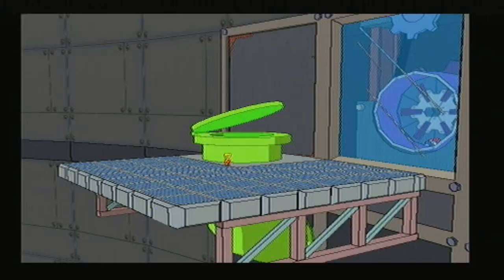Let's Play The Simpsons Game: Part 6 (1/2) - Enter the Cheatrix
After a few days of 2000 minute long failed uploads, YouTube seems to have gotten its act together! Hoorah!